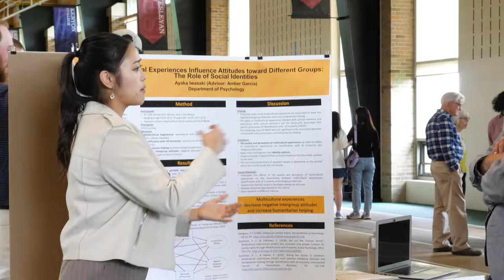What Makes Wooster Special?